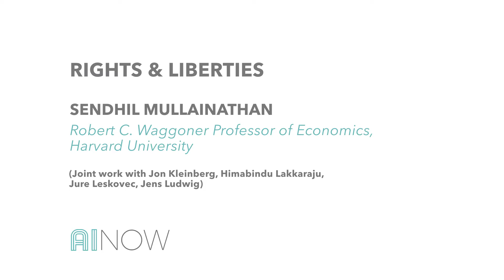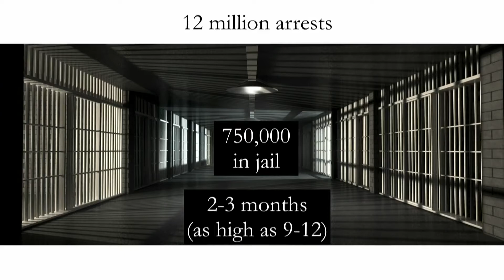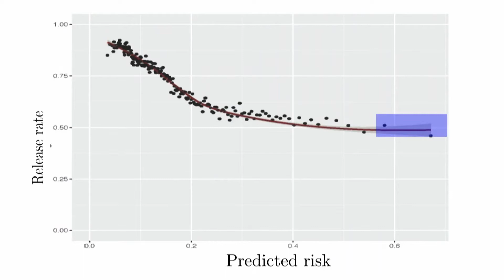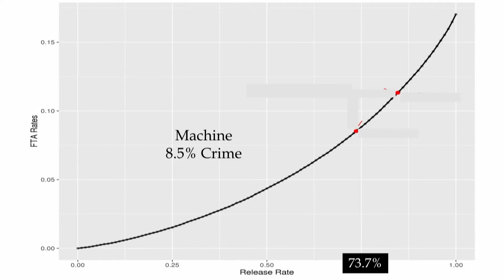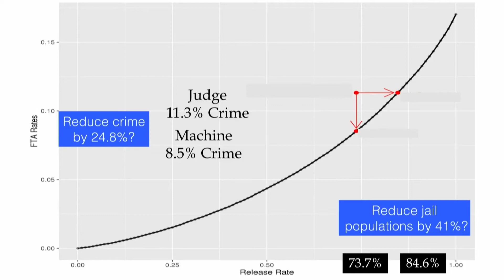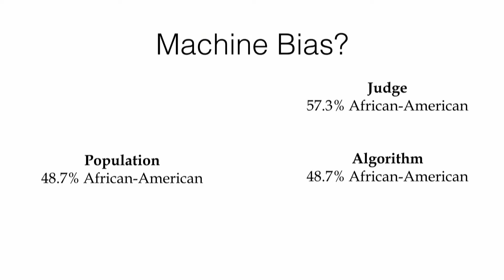Sendhil Mullainathan | Rights and Liberties in an Automated World | AI Now 2017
Brief lighting talk given by Sendhil Mullainathan from Harvard University, preceding a panel discussion on Rights and Liberties in an Automated World.

Rights and Liberties in an Automated World: AI systems are already making decisions that fundamentally impact rights and liberties. How can we preserve these core values in a time of rapidly increasing automation? A series of short plenary talks, followed by moderated discussion with audience Q&A via Twitter.

AI Now 2017 Public Symposium - July 10, 2017